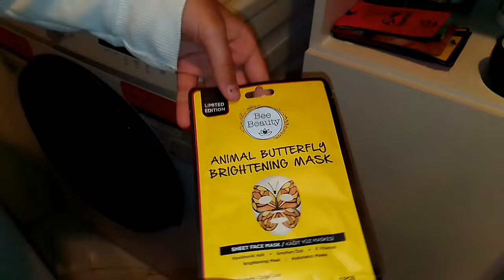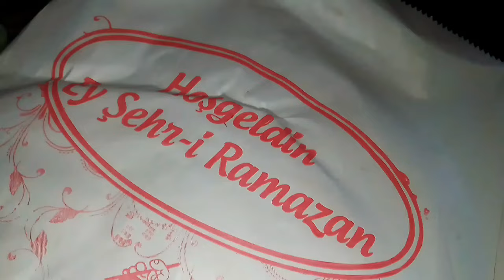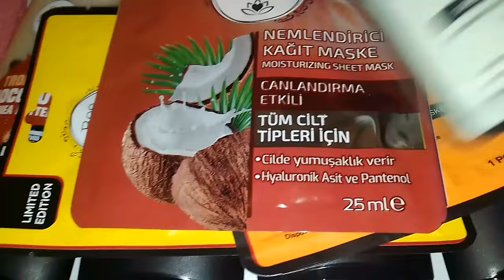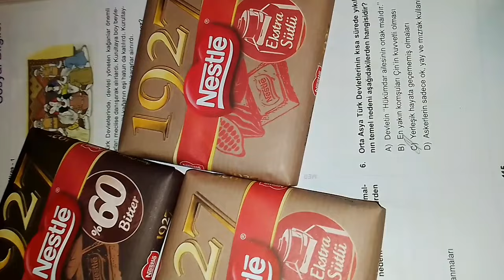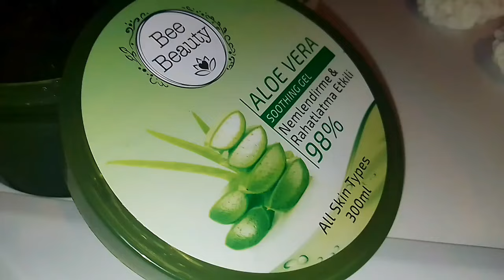❤️USKUMRU VE SAZ EKİBİ🤤BİBER DOLMA❤️DÜZEN❤️ETLİ PİLAV🤤TAVUK🤤 MERCİMEK KÖFTESİ🤤